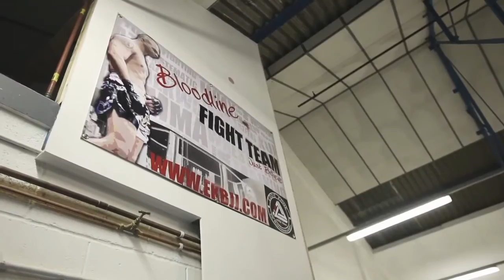MMA Training - Eddie Kone talks about the evolution of MMA training with Stroops MMA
Gracie Jiu Jitsu black belt and MMA fighter Eddie Kone talks about his training with Stroops MMA products and how they are the evolution of MMA training.

Stroops MMA training products are perfect for MMA fighters, BJJ competitors and those just training in MMA for fun and fitness.  Stroops MMA training products will improve your MMA striking, including pushes, kicks, knees and elbows.  There are also products to help strengthen your takedowns and explosiveness.